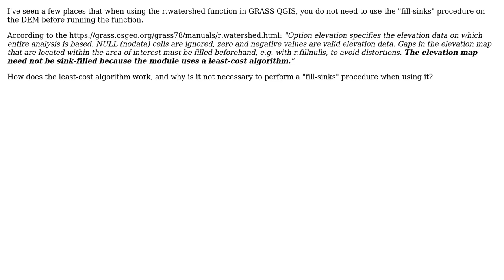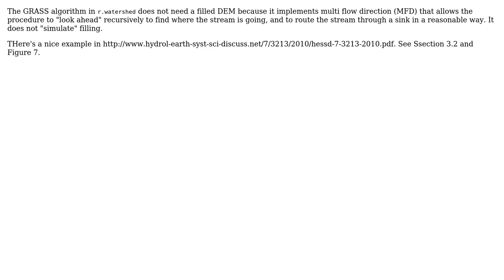GIS: Why no need for "fill-sinks" when using r.watershed in GRASS QGIS? (2 Solutions!!)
GIS: Why no need for "fill-sinks" when using r.watershed in GRASS QGIS?

With thanks & praise to God, and with thanks to the many people who have made this project possible! | Content (except music & images) licensed under CC BY-SA | Music | Images & others | With thanks to user Simen user Micha user Luis Perez and the Stack Exchange Network Trademarks are property of their respective owners. You are responsible for your own actions.